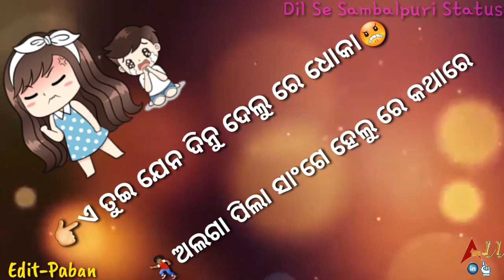New sambalpuri whatsaap Love Status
🔹Song-Dil ke Badhala re
🔹Singer-Ratan Mahanand